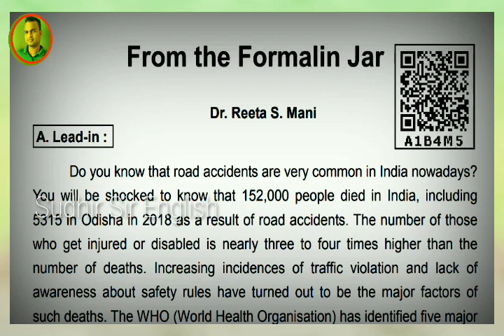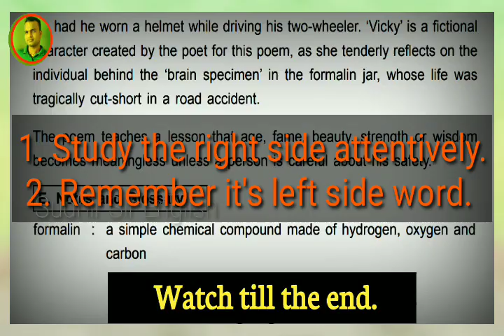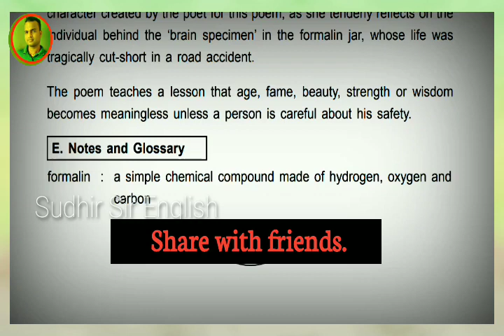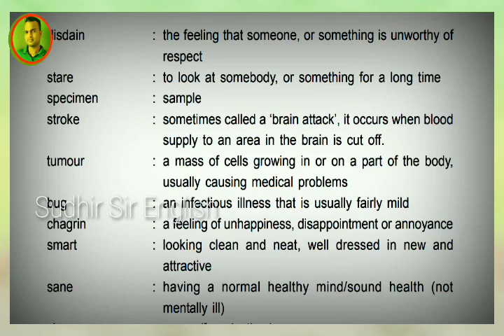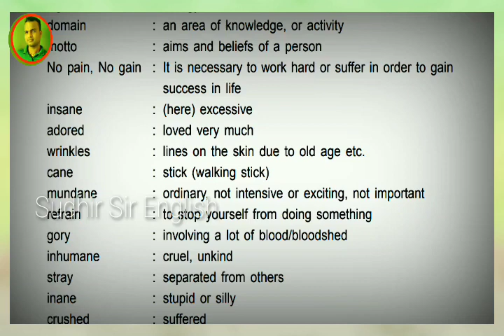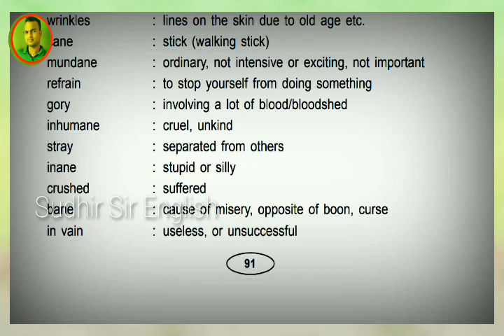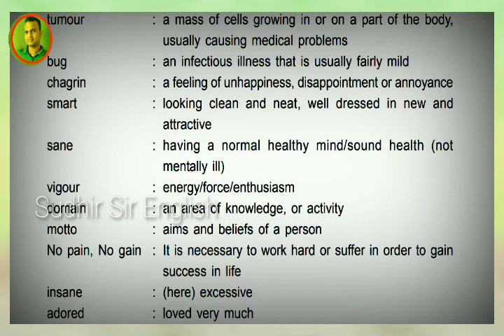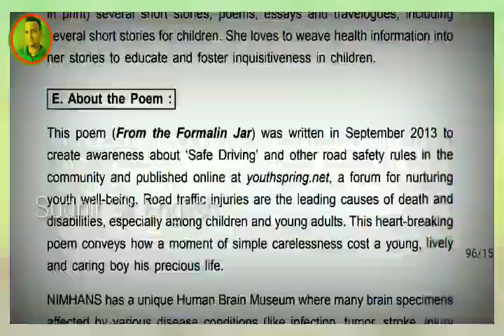⚫️NOTES & GLOSSARY, FROM THE FORMALIN JAR, 5th POETRY, CLASS-X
👉Dear students, you have to answer 10 Objective Questions(Fill in the blank[5] & Comprehension[5]) from 5 Chapters such as 1)All Things Bright & Beautiful),   2) The Solitary Reaper 3)Village Song   4)The Flower School 5) From the formalin jar.
👉In this playlist, I have placed all understanding videos & questions answers videos from all 5 Chapters.
👉 The questions answers are made line by line which will help you a lot.
👉So you are informed to watch all videos from this playlist and after watching, must share all.  Thanks...